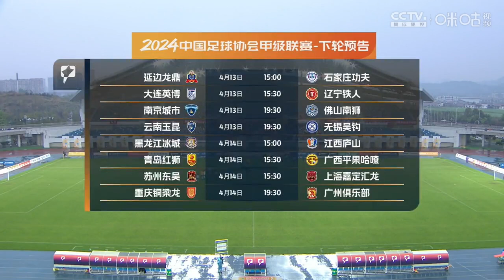全场集锦 江西庐山vs云南玉昆 2024中甲联赛第5轮 HIGHLIGHTS Jiangxi Lushan vs Yunnan Yukun China League One 2024 RD5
全场集锦 江西庐山vs云南玉昆 2024中甲联赛第5轮

HIGHLIGHTS Jiangxi Lushan vs Yunnan Yukun China League One 2024 RD5